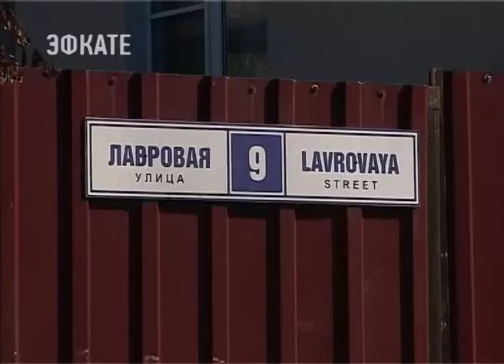В Сочи от несанкционированного сброса канализации избавлен район Гортоп. Новости Сочи Эфкате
Ранее городской комиссией было установлено, что в переулке Виноградный протекает коллектор, принадлежащий санаторию «Сочи». Работы по его восстановлению ведутся в круглосуточном режиме и завершатся 15 октября.
Сочи. Новости.
Телеканал Эфкате.